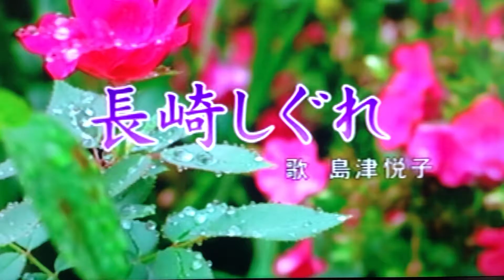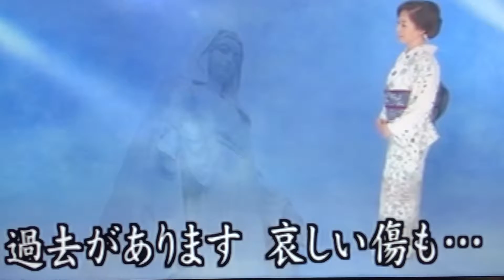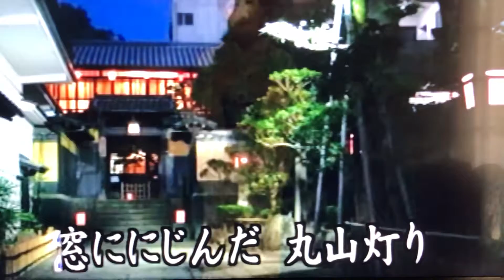長崎しぐれ/島津悅子（カバ：黃麗卿）